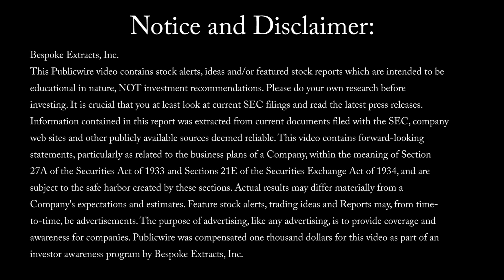Bespoke Extracts, Inc